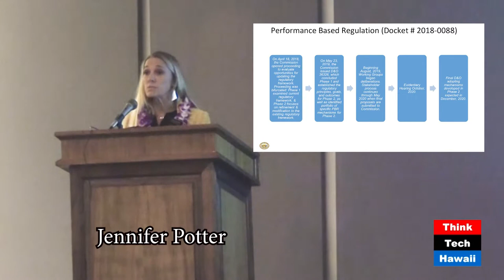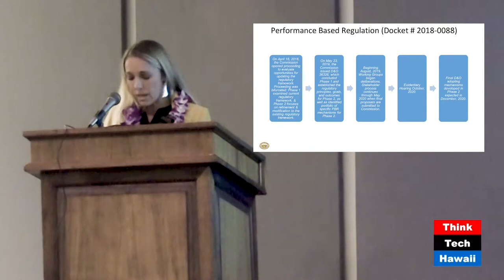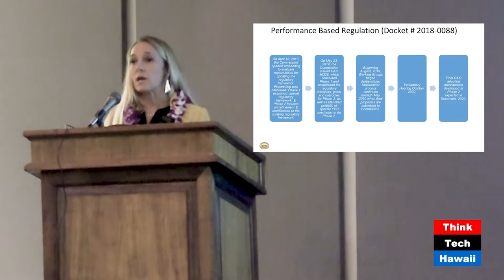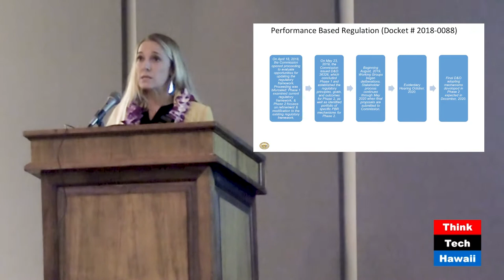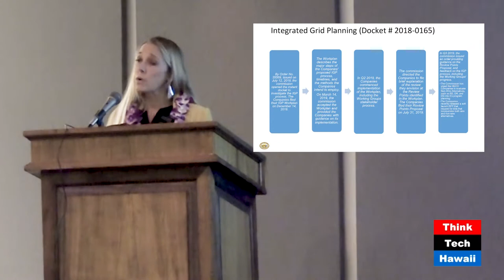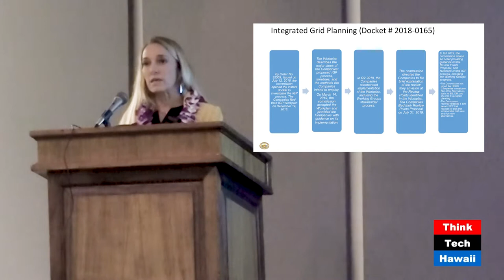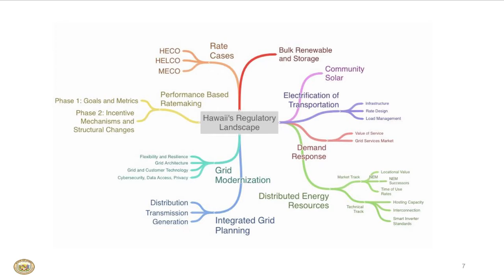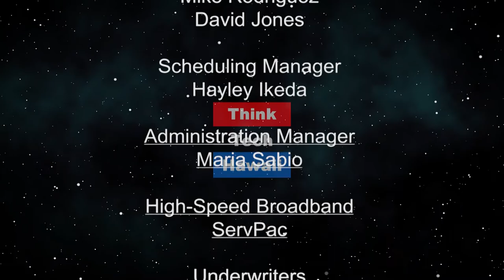Part Four of the HEPF Annual Briefing - Roadblocks to Reaching our Coals